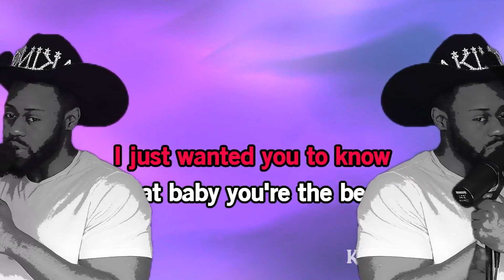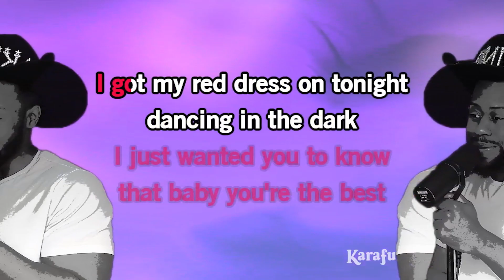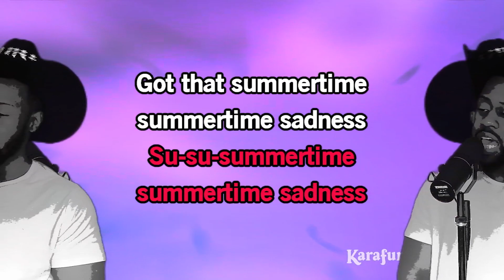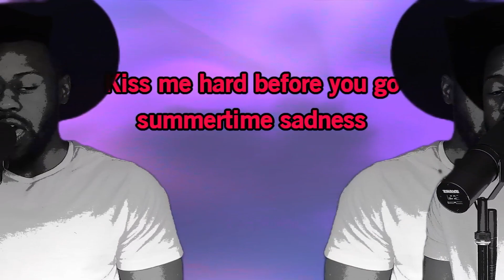Summertime Sadness - Lana Del Rey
Karaoke cover of Summertime Sadness - Lana Del Rey